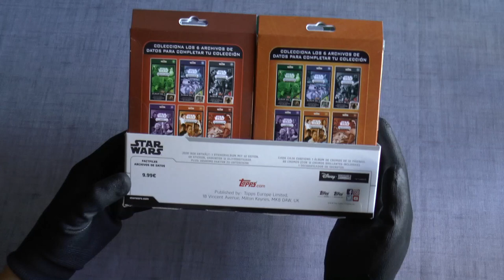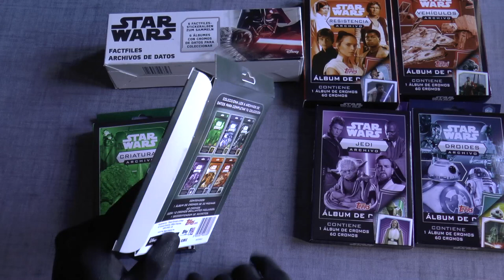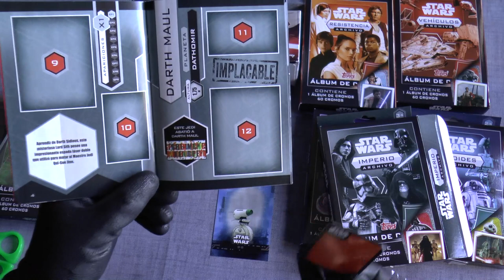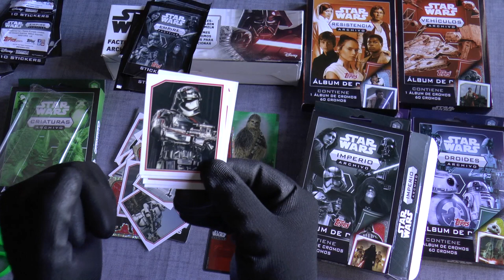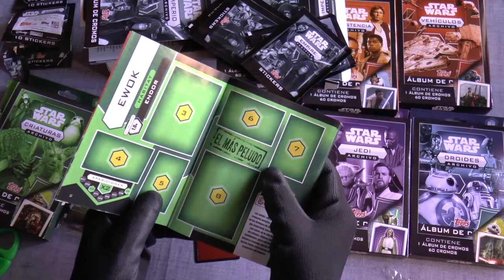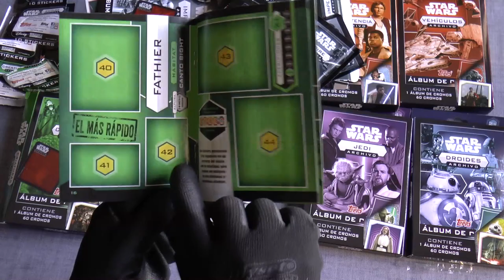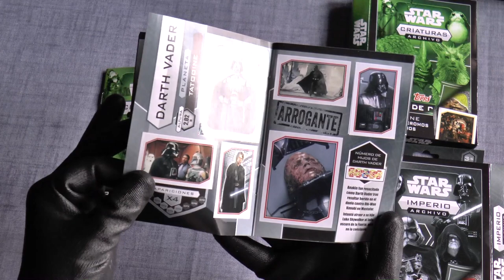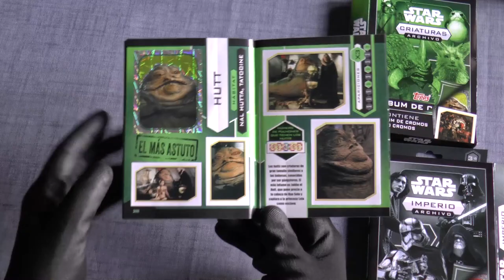✅ Apertura (Unboxing) Colección de cromos▶ Topps Fact Files Star Wars 🏆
Aquí os traemos la apertura de las dos primera cajas de la colección de cromos adhesivos Topps fact files.
Se componen de seis cajas de diferentes temáticas, a un precio de 9,99€, cada una.
Ya está a la venta en la mayoría de los quioscos de España. Os aconsejamos hacer la compra en ellos para ayudarles.
Gracias.

Música
Chimez de la Biblioteca de audio de YouTube.
Girls_Say de la Biblioteca de audio de YouTube.
If_I_Had_a_Chicken de la Biblioteca de audio de YouTube.
Low_Life_High_Life de la Biblioteca de audio de YouTube.

 Gracias, por estar un día más ahí.

Únete a nuestro Canal como nuevo Miembro, buscamos a gente como tu, ademas como miembro del Canal disfrutaras de ventajas únicas.